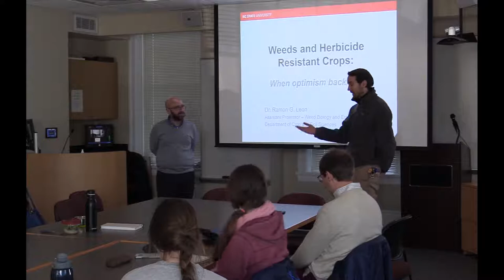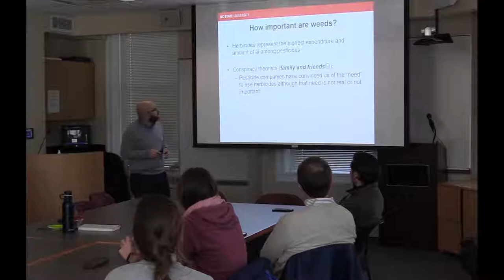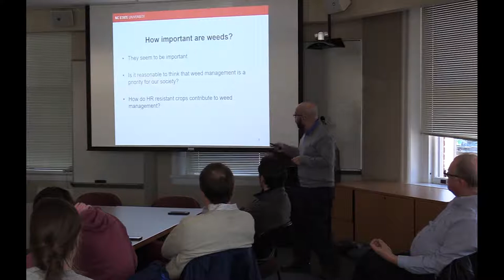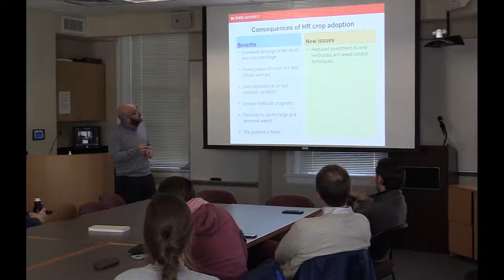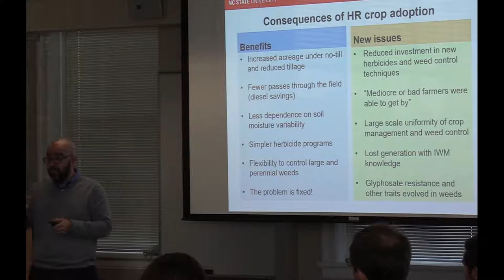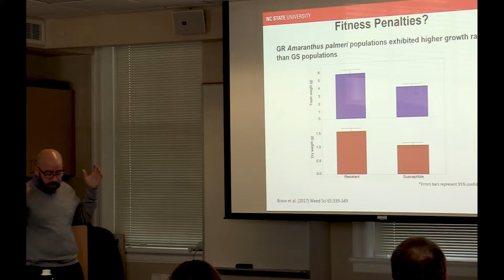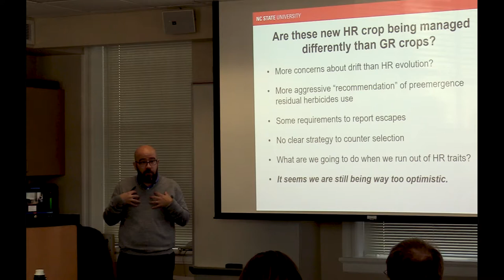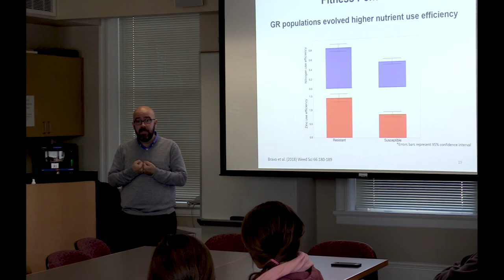1/22/19 - Ramon Leon on Weeds and Herbicide Resistant Crops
1/22/19, 12 PM ET